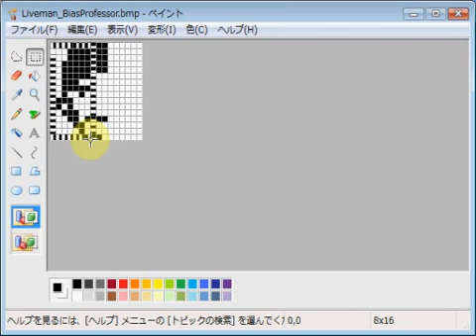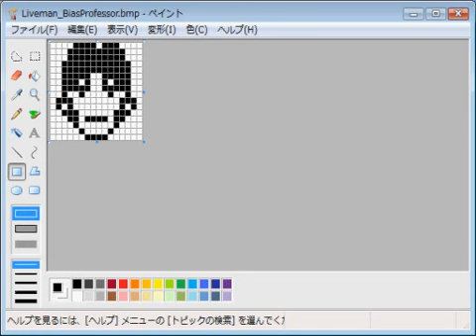超獣戦隊ライブマン・大教授ビアス emozi icon made by MS paint